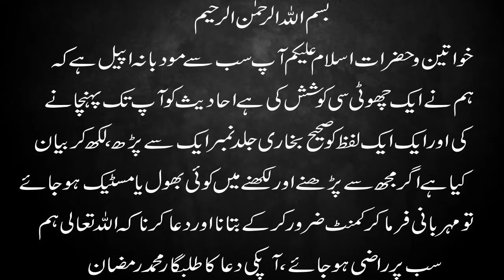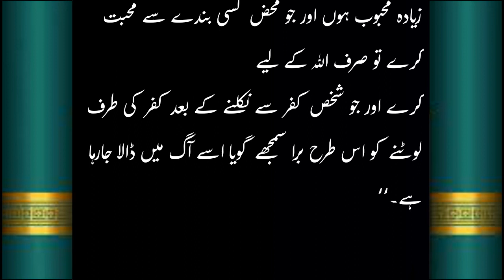Sahih Bukhari Hadees Number.18-21 in Hindi/Urdu translation | OnlyMuslim470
Hadees No.02 00:48
 Hadees No.03 01:37
Hadees No.04 07:54
Hadees No.05 09:05
Hadees No.06 10:04
Hadees No.07 08:57
Hadees No.04 24:08
 Hadees No.09 24:48
Hadees No.7471-7510